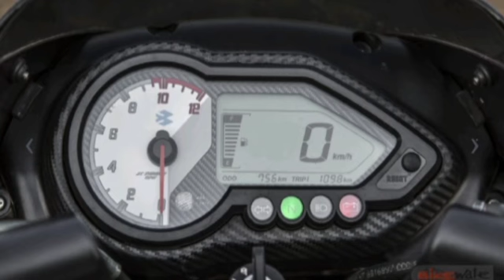BAJAJ PULSAR 150 REVIEW : OLD IS GOLD ??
In that video I will try to discuss about the BAJAJ PULSAR 150. So I hope you will enjoy that video.

About uploader- Rutik Dhuri.